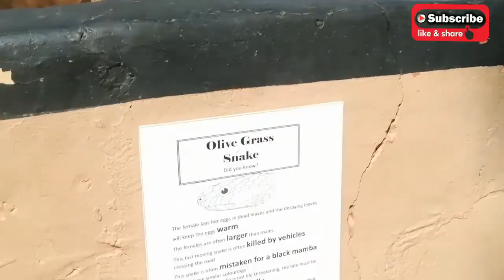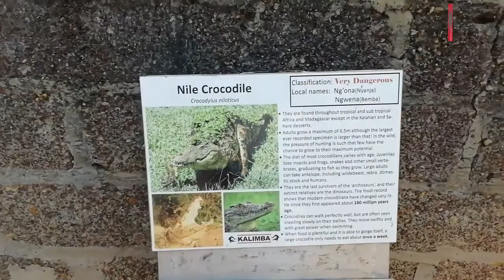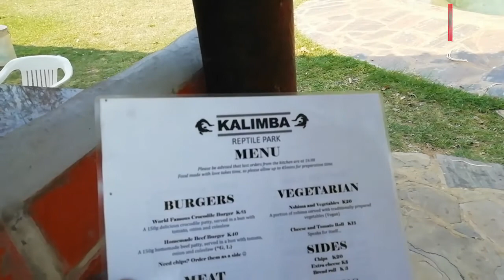part two Kalimba farm tour😃, huge crocodiles +baobab trees, swimming pool +fishing ponds💥💥🇿🇲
In this part two video of the Kalimba farm tour u showcase the other crocodile ponds as well as the Nile crocodiles known to be the biggest in Africa, plus fishing ponds with thousands of fish everyone is allowed to fish and take whatever the catch home with them,